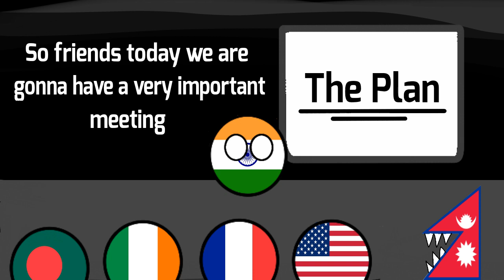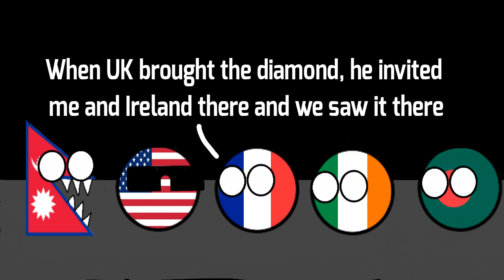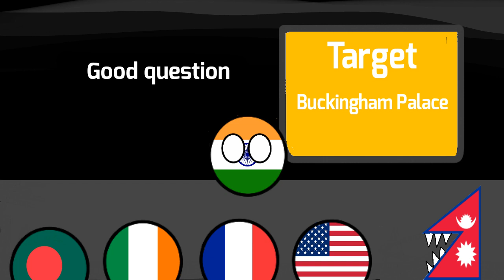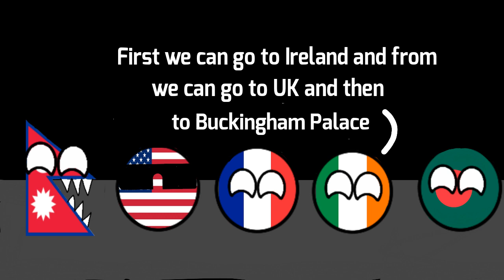Diamond Heist - Part 1 (The Plan)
India, USA, Nepal, Bangladesh, Ireland and France are discussing about a mission of Diamond Heist. Will they succeed?